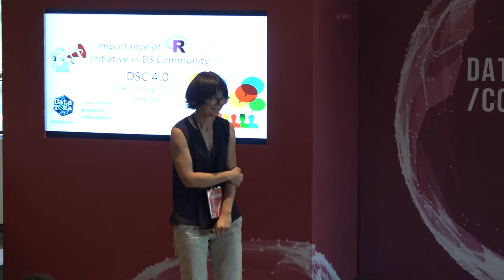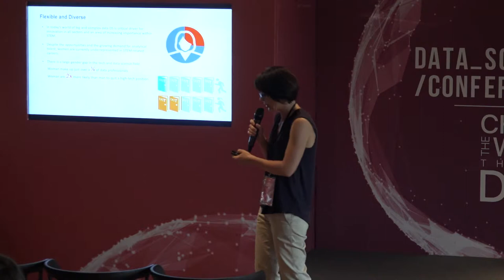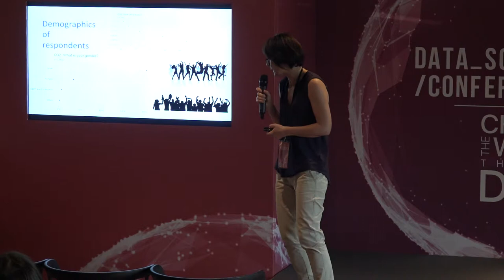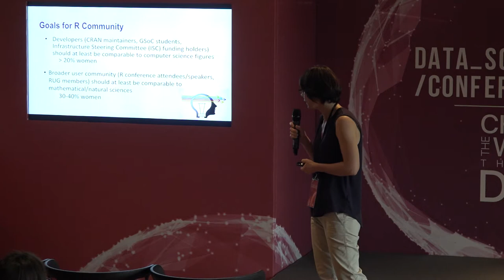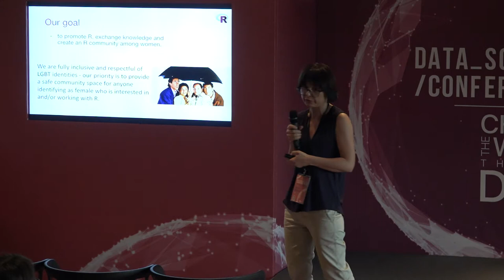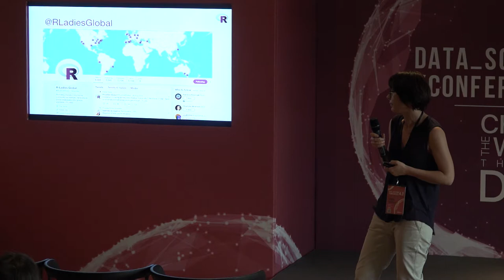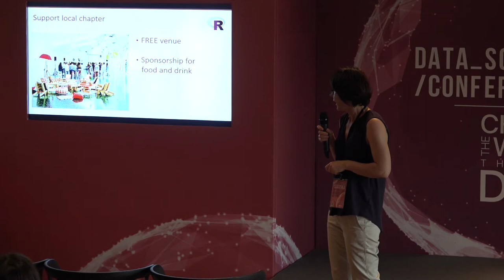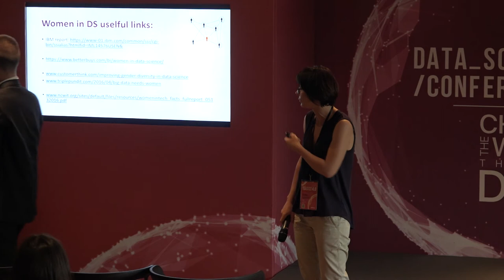[DSC 4.0] Importance of R-Ladies Initiative in DS Community - Tatjana Kecojevic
Once upon a time presenting yourself as a statistician would most likely end any possible conversation as people would more than likely perceive you as a bore. This is no longer the case. The birth of the still relatively new discipline of Data Science, founded on statistical modelling and computing skills, has change this perception. It gives related actors the capacity to extract, analyse and visualise large volumes of data and communicate analytical outcomes to a broad range of audiences. With this enormous potential audience, people are now interested in statistics and the use of data science.

This new phenomena, where people from all walks of life and backgrounds want to talk, do and become data scientist. Data Science is hot! The phrases “How do I do it?; From where do I start?” are familiar reminders of the journey that has taken place from a position of indifference to intensity. The open source R language and environment for statistical computing and visualisation provides a great platform for learning and doing data science. R is the language of choice for academic statisticians, and new approaches often become available in R years before they are implemented in commercial packages. It enables easy experimentation and exploration, which improves data analysis. One of the best features is the R Community. The collaboration among statisticians and other scientist who are engaged with statistical computing and the growing interest and engagement of large companies facilitates an altruistic R community. This is the driving force that enables R to play a leading role in the field of data analytics and data science in general. As a result, this community driven developmental approach creates a more powerful R resource making it more usable and attractive to data scientists and analysists.

The R-Ladies initiative plays an important role in encouraging, inspiring, and empowering people of genders currently underrepresented in the R and Data Science Community in general. R-Ladies Global is designed to improve the gender diversity of R users worldwide and in particular, to improve the participation and experience of women in the R community. R-Ladies’ primary focus, therefore, is on supporting minority gender R enthusiasts to achieve their programming potential, by building a collaborative global network of R leaders, mentors, learners, and developers to facilitate individual and collective progress worldwide.

The Road to Data Science is not straightforward and for many people having strong community support often plays important role in maintaining the motivation and aspiration necessary for continuous learning. New trends and innovations make this discipline interesting and infectious and consequently R-Ladies is an ideal forum for facilitating greater access to data science among previously underrepresented communities.

This talk was presented by Mrs. Tatjana Kecojevic, Data Scientist at DataTeka, during Data Science Conference 4.0, as a part of Open Data track.